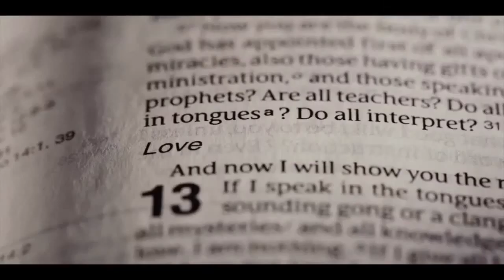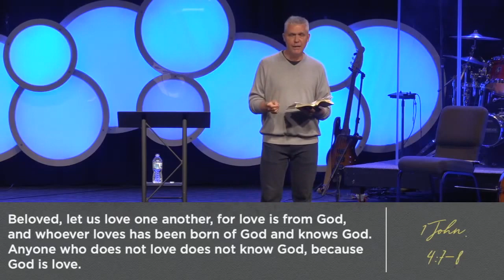Keslinger | 05/31/20 – The Greatest of These (Part 7)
Brian Coffey – 1 Corinthians 13:13